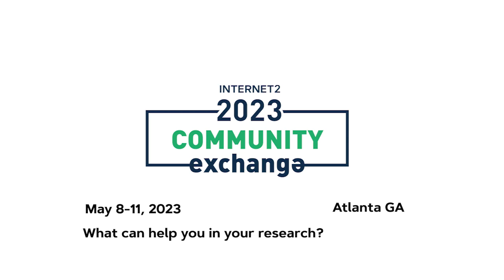2023 Community Exchange: What Can Help in Your Research?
Find out what can help in your research from Vas Vasiliadis, Chief Customer Officer of Globus at the University of Chicago. He will present a session entitled, "Democratizing Compute at All Scales," at the 2023 Community Exchange.